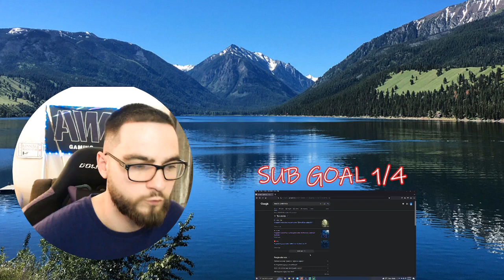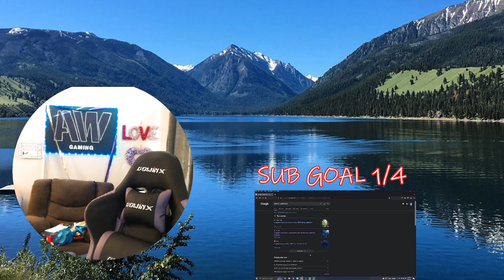A-Dub Gaming - fortnite -GOTTA MAKE IT #1988